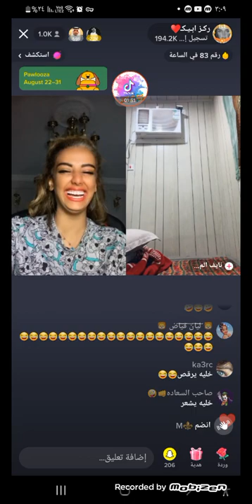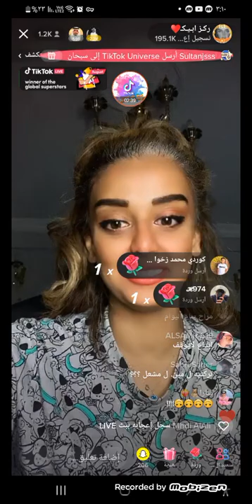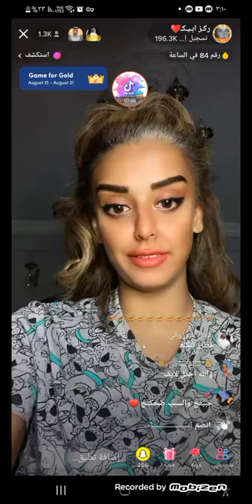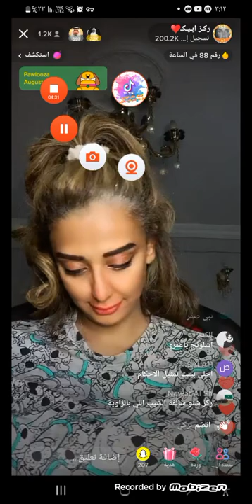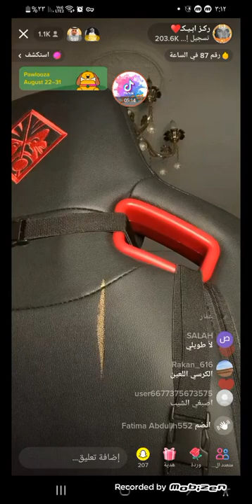ركز ابيك ملكه الضحكه الرومنسيه بثها وناسه وضحك شو رايكم ننزل لكم البثوث حقها اعطونا رايكم بتعليقات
بث صقر المصقراني
بث تيك توك
بث صقر المصقراني
بث تيك توك
بث صقر المصقراني
بث تيك توك